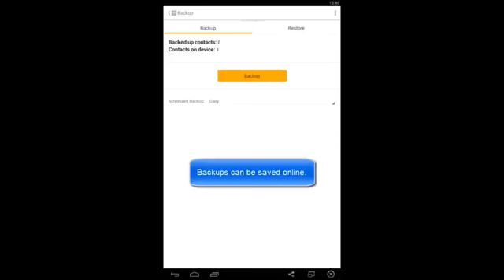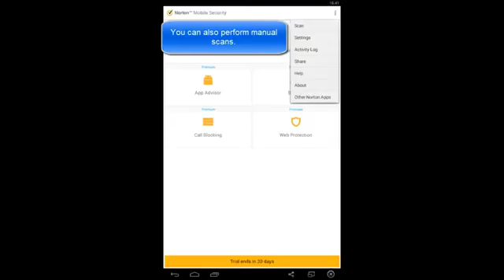Norton Mobile Security Quick overview DOWNLOAD LINK